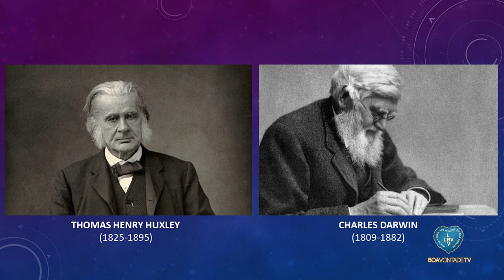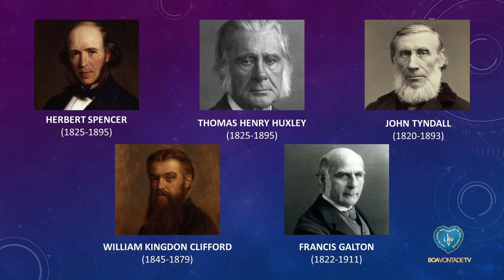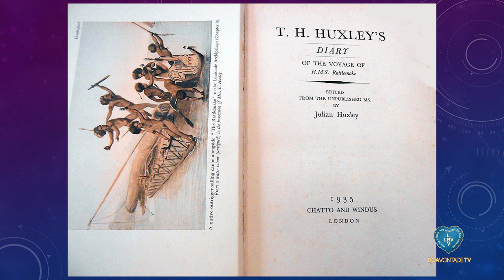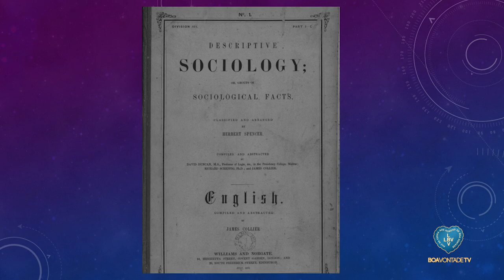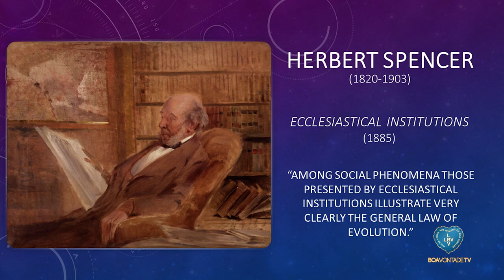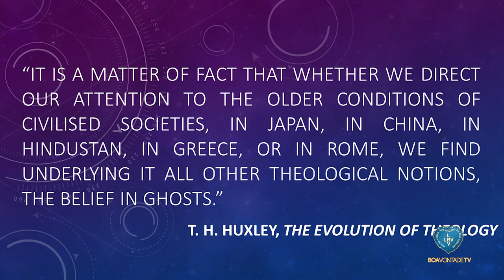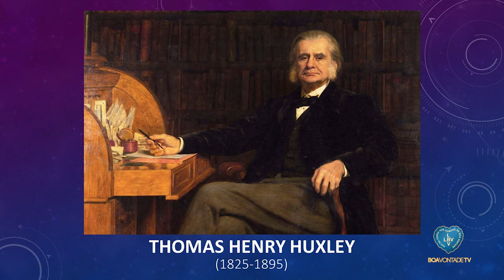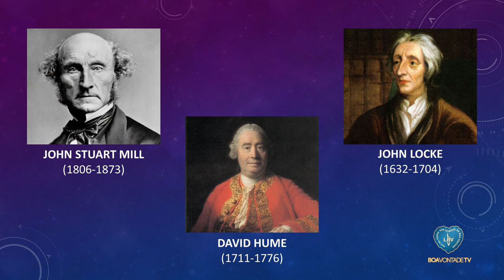A global perspective of science and religion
Watch this lecture with prof. Bernard Lightman, historian, PhD in History of Ideas at Brandeis University (USA); professor of Humanities and Director of the Graduate Program in Science and Technology Studies at York University, Toronto, Canada, about a global perspective of science and religion.

On the occasion, he explained how British intellectuals engaged with the issue of the relationship between evolution and religion within a global context. He focused on the studies of two personalities who researched Eastern religions: Thomas Henry Huxley and Herbert Spencer.

"For Huxley and Spencer discussing Eastern religions provided a way to subtly critique the shortcomings of Christianity in accommodating modern science, which was tied to their attempt to create a new scientific worldview as a replacement for the older Christian one.  Both saw non-Christian religions as more congenial to evolutionary theory and to the scientific naturalist perspective. This is what makes them deserving of the label Oriental evolutionists", highlighted prof. Bernard Lightman.